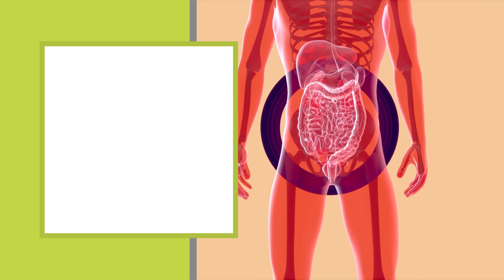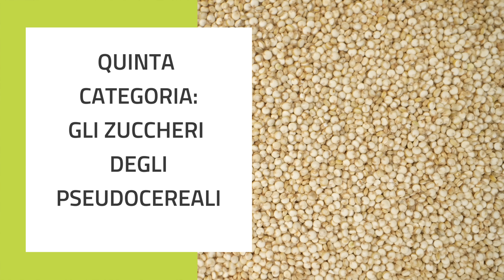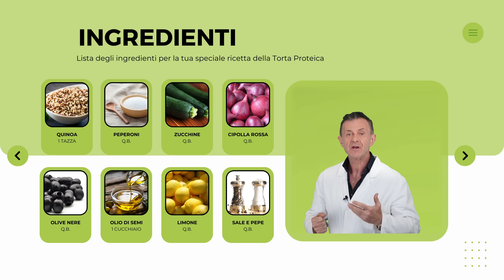Sorpresa! Questi Carboidrati Sono Perfetti per la Tua Dieta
I carboidrati fanno male? vanno evitati come si dice spesso? In questo video ti dirò perchè è sbagliato non mangiare i carboidrati e quali bisogna invece mangiare!

00:00 I carboidrati non sono nemici della dieta
02:45 Carboidrati buoni
03:47 Le verdure
04:19 La frutta
05:21 Legumi
06:18 Tuberi
07:45 Alimenti integrali
09:38 "Pseudocereali"
10:26 Ricetta insalata quinoa
12:15 Conclusione
12:31 Percorso nutrizionale con me!

Tutte le informazioni riportate nel video sono di natura divulgativa. Non costituiscono in alcun modo ricetta o prescrizione medica, né piano alimentare in nessuna forma o modalità. Si invita a rivolgersi al proprio medico curante prima di seguire qualsiasi consiglio.